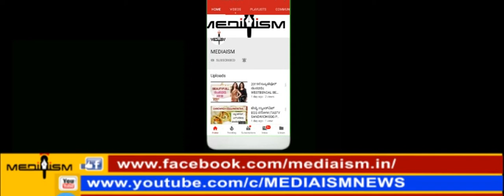ರಚಿತಾ ರಾಮ್ ಹಾಗೂ ಶರ್ಮ ಸೂಪರ್ ಸ್ಟಂಟ್ಸ್ |RACHITHA RAM AND ADAH SHARMA BOTTLE CAP CHALLENGE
ರಚಿತಾ ರಾಮ್ ಹಾಗೂ ಶರ್ಮ ಸೂಪರ್ ಸ್ಟಂಟ್ಸ್ |RACHITHA RAM AND ADAH SHARNA BOTTLE CAP CHALLENGE|